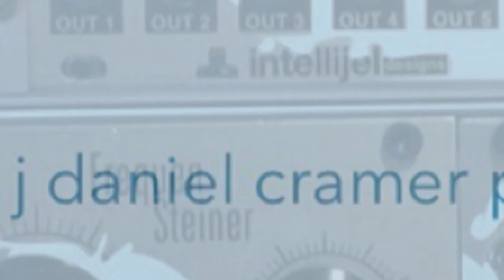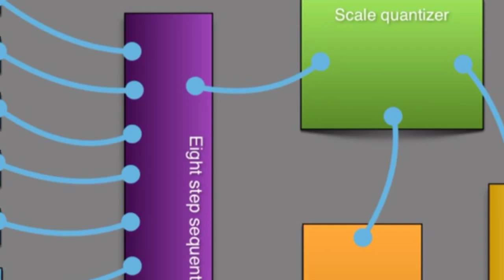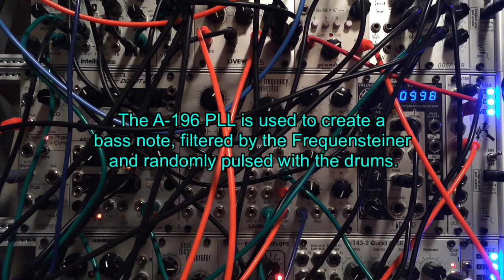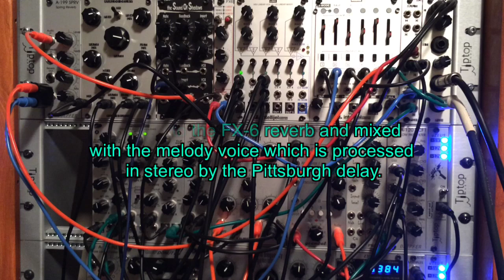2048 Note Sequence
Spaghetti Patch Number Three demonstrating a complex 2048 note sequence of notes created on a Eurorack modular synth.